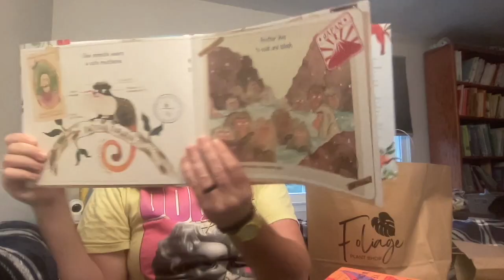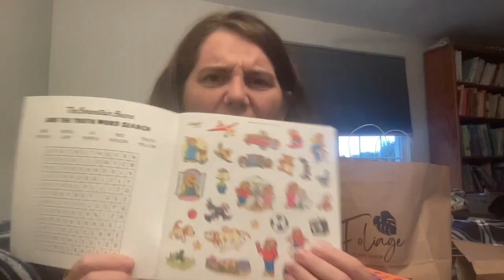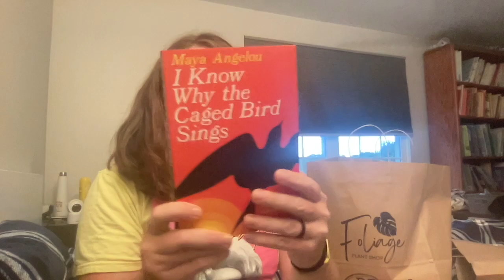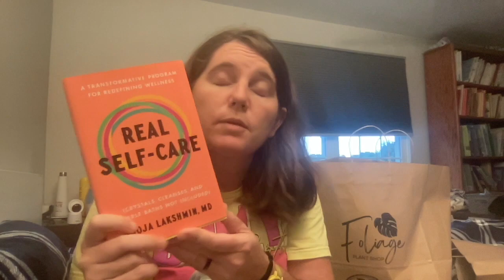Shopping at two indie bookstores, what did I get? Picture books, banned books, and more!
I had so much fun visiting
A Thousand Stories in Herndon for the first time,
and heading back to Birch Tree Books again.
Video filmed and uploaded originally in Fall of 2023,
but re-edited and uploaded in 2024 because I got better at editing and couldn't stand the original one, lol.

*Books mentioned here:*

Apple vs. Pumpkin: The Battle for the Best Fall Treat Is On!

The Hunger Games (Hunger Games, Book One): Volume 1

Real Self-Care: A Transformative Program for Redefining Wellness (Crystals, Cleanses, and Bubble Baths Not Included)

Burn the Page: A True Story of Torching Doubts, Blazing Trails, and Igniting Change